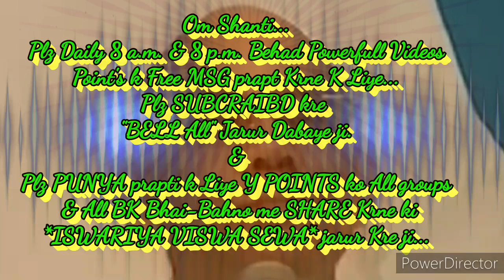घर-ग्रहस्थ में रहते "राजाई प्राप्त करने" की बेहद सहजविधि और अभ्यास... By माननीयB.K.सूरज भाईजी,